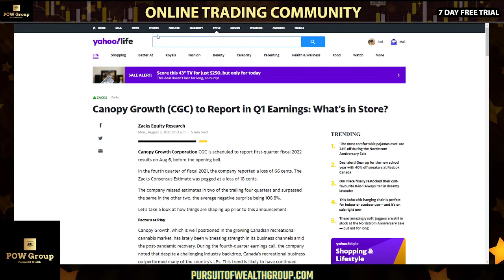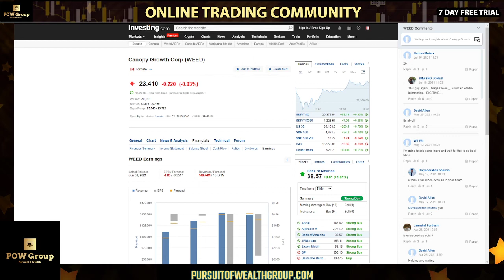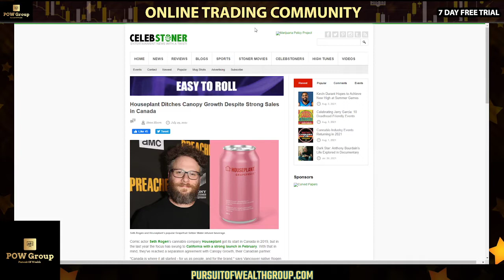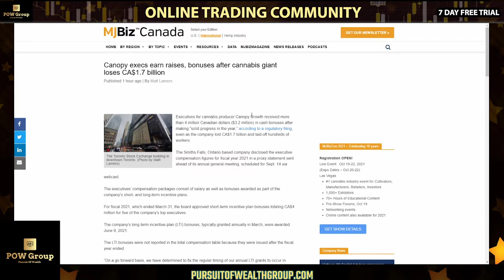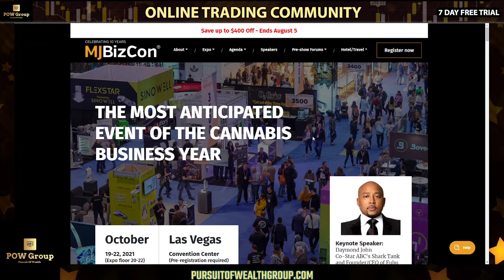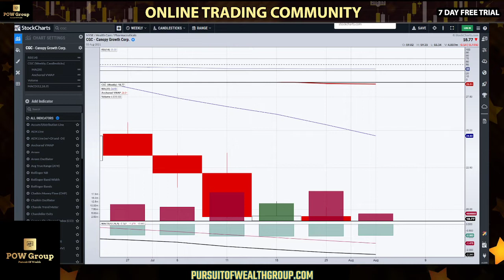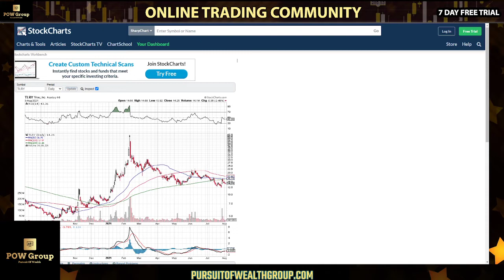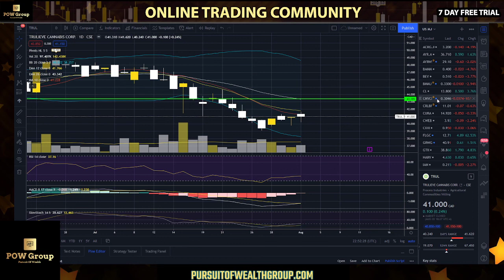Canopy Growth Reporting Q1 Earnings Friday AUG 6TH Before Market Open | MJ Sector Review (AUG 3RD)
Canopy Growth Corporation (CGC/WEED) to report Q1 financials on Friday August 6th before the opening bell/premarket. What to expect in terms of analyst forecasts. Canopy chart analysis and earnings preparation. News & events for today… MJ sector review & technical analysis for Tuesday August 3rd, 2021.

TIMESTAMPS
00:00 Intro
00:41 News & Events
04:39 CGC Stock Review
11:05 CAD MJ Sector Review
15:01 US MJ Sector Review